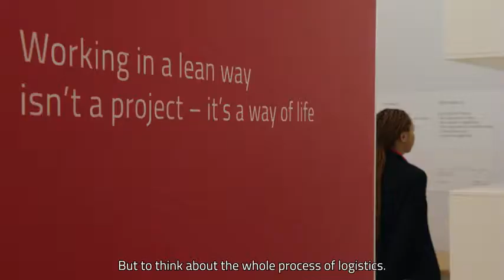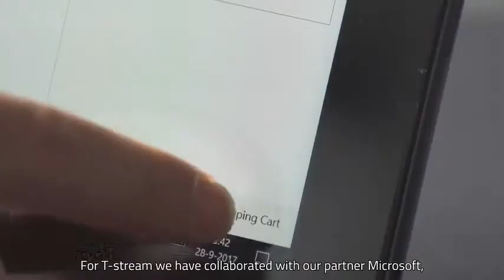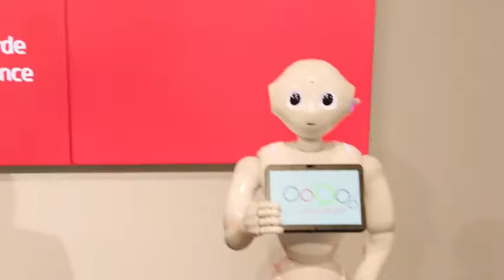Le aree tematiche al CeMAT 2018